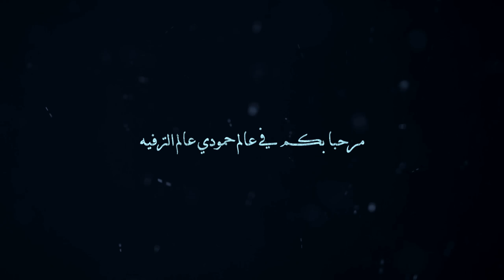قمطات الزومبي والطقعات الممرضة # 3 || the evil within HD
تختيم لعبة الرعب ذا ايفيل ويذن حلقة # 3

 سكايب الخاص بي
mammdi

skype سكايب
mammdi